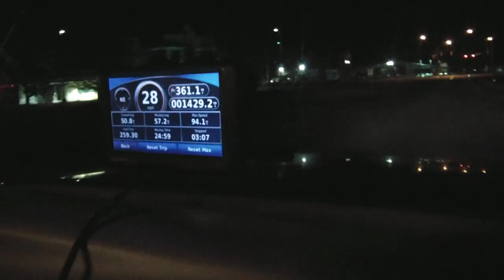Scenicruiser pd4501-855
we set out on the open road loaded down with tools and supplies to collect pd4501-855